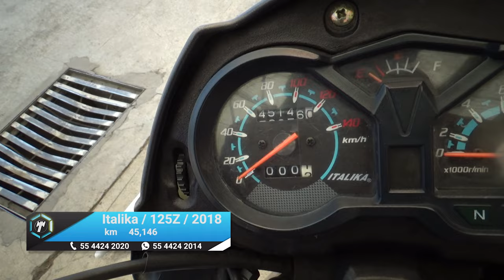Italika / 125Z / 2018 - 12762